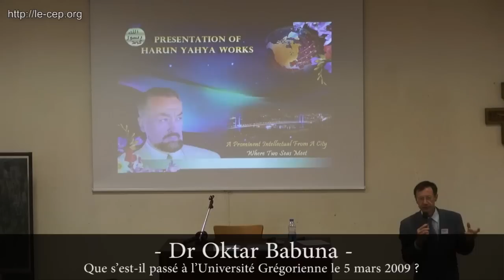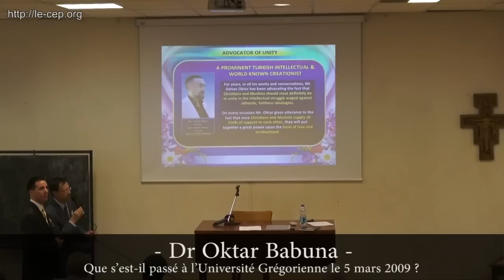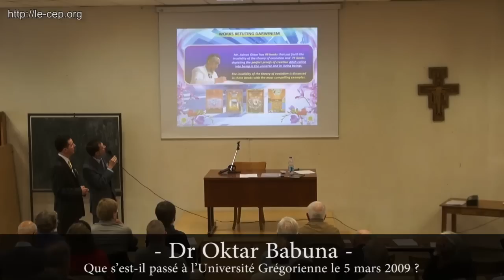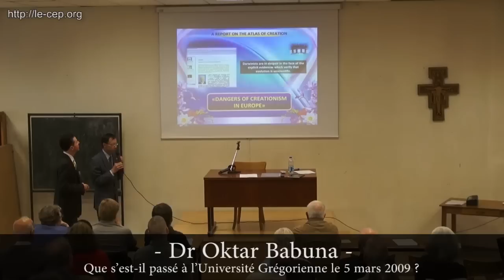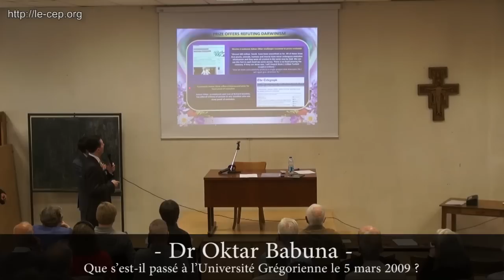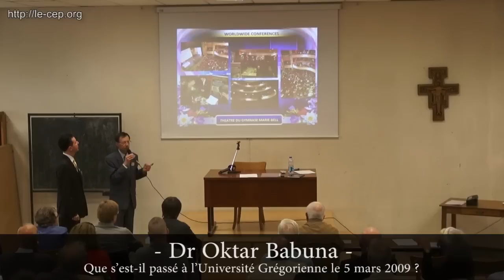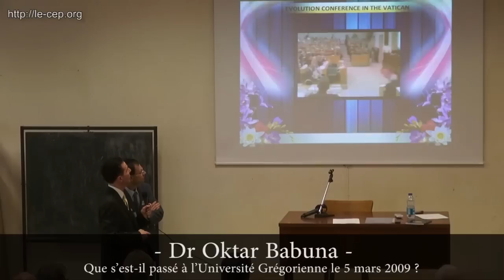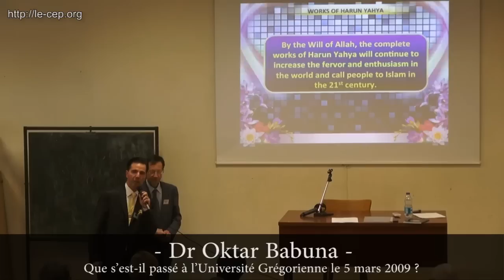CEP - Apocalypse ou résurrection 4/10 - Dr Oktar Babuna - Que s'est-il passé à...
Théories de l'évolution et Islam -- Atlas de la Création d'Harun Yahya
- Que s'est-il passé à l'Université Grégorienne le 5 mars 2009 ? -- Dr Oktar Babuna